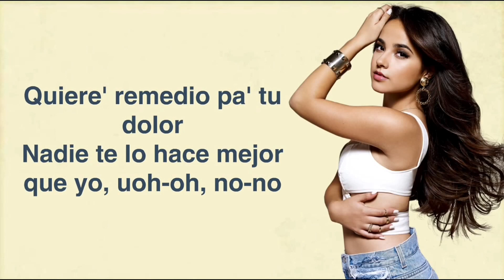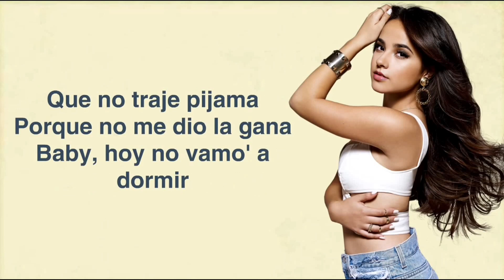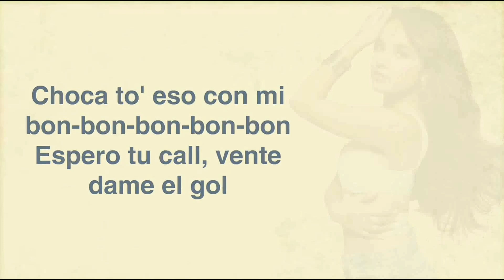Becky G, Natti Natasha - Sin Pijama (Lyrics Video)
Becky G, Natti Natasha - Sin Pijama (Official Video)

Becky G & Natti Natasha – “Sin Pijama”

NUEVO SENCILLO “Sin Pijama” DISPONIBLE AHORA

ESCÚCHA "Sin Pijama" EN LATINO VIBES .
¡SIGUE ESTE PLAYLIST AHORA PARA ESCÚCHAR NUEVA MÚSICA + LOS MEJORES PUNTOS LATINOS DE HOY!

Official music video by Becky G, Natti Natasha performing Sin Pijama . (C) 2018 Sony Music Entertainment US Latin LLC

Todos los derechos están reservados al sello discográfico
GRACIAS